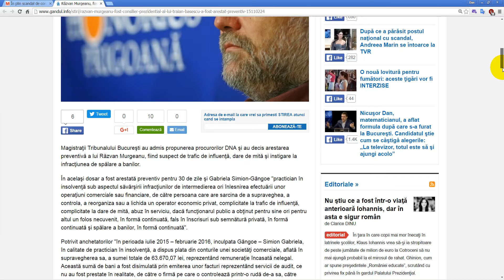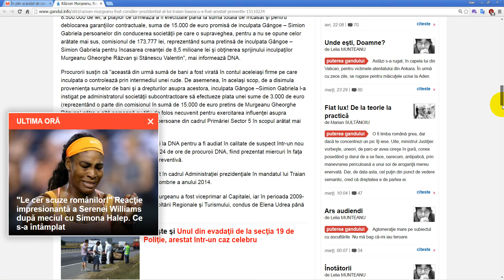Mediafax ro si Gandul info au devenit site haznale media